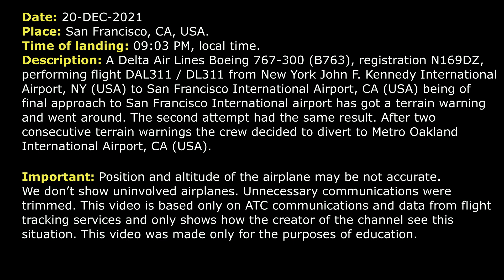Unable to land due to TERRAIN WARNINGS | Delta Boeing 767-300 | San Francisco, ATC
THIS VIDEO IS A RECONSTRUCTION OF THE FOLLOWING SITUATION IN FLIGHT:

20-DEC-2021. A Delta Air Lines Boeing 767-300 (B763), registration N169DZ, performing flight DAL311 / DL311 from New York John F. Kennedy International Airport, NY (USA) to San Francisco International Airport, CA (USA) being of final approach to San Francisco International airport has got terrain a warning and went around. The second attempt had the same result. After two consecutive terrain warnings the crew decided to divert to Metro Oakland International Airport, CA (USA).

COMMENTS: Delta 311 is on final, in a moment the pilot will contact controller.
DAL311: Tower, Delta 311 Heavy, is with you, approaching XATTU for 10L.
TOWER: Delta 311 Heavy, San Francisco Tower, wind 040 at 11, RW 10L cleared to land.
DAL311: Cleared to land 10L, Delta 311 Heavy.
DAL311: Delta 311 Heavy, is going around.
TOWER: Delta 311 Heavy, roger, fly as published missed.
DAL311: Fly published missed, Delta 311 Heavy.
TOWER: Delta 311 Heavy, when you have a chance say reason.
DAL311: Stand by.
TOWER: Delta 311 Heavy, contact NorCal 135.1.
DAL311: 135.1, for Delta 311 Heavy.
DAL311: And SoCal, Delta 311 Heavy, is with you, over the field. Descending down to 4000.
DEPARTURE: Delta 311 Heavy, NorCal Departure, radar contact. Climb and maintain 6000.
DAL311: 6000, Delta 411, correction, Delta 311 Heavy.
DEPARTURE: Delta 311 Heavy, turn right heading 180.
DAL311: Right heading 180, Delta 311 Heavy.
DEPARTURE: Delta 311 Heavy, contact NorCal Approach 133.95.
DAL311: Say that for us, please, Delta 311 Heavy.
DEPARTURE: Delta 311 Heavy, 133.95.
DAL311: 133.95, Delta 311 Heavy.
DAL311: SoCal… NorCal, Delta 311 Heavy, is with you, 5000 climbing 6000, turning to a heading 180.
APPROACH: Delta 311 Heavy, NorCal Approach, expect the RNAV RW 10L, San Francisco altimeter is 3011.
DAL311: 3011 and expect the RNAV to 10L, Delta 311 Heavy.
APPROACH: Delta 311 Heavy, did you tell the reason for go around?
DAL311: Stand by.
DAL311: For Delta 311 Heavy, we had a GPWS terrain warning.
APPROACH: Delta 311 Heavy, fly heading 220 and say that again.
DAL311: Fly heading 220 and we had a terrain warning, Delta 311 Heavy.
APPROACH: Roger.
APPROACH: Delta 311 Heavy, maintain 210 knots. Caution, wake turbulence, you’re following heavy 777.
DAL311: Delta 311 Heavy, increasing to 210 knots.
APPROACH: Delta 311 Heavy, turn right heading 260.
DAL311: Right heading 260, Delta 311 Heavy.
DAL311: Could you give us current altimeter setting, for Delta 311.
APPROACH: Delta 311, San Francisco altimeter is 3011.
DAL311: 11 now, thanks.
APPROACH: Delta 311 Heavy, turn right heading 310.
DAL311: Turn right heading 310, Delta 311 Heavy.
APPROACH: Delta 311 Heavy, contact Approach 135.65, good day.
DAL311: 135.65, good day, Delta 311 Heavy.
DAL311: Approach, Delta 311 Heavy, is with you at 6000.
APPROACH: Delta 311 Heavy, NorCal Approach, hello.

HOW I DO VIDEOS:
1) I monitor media, airspace, looking for any non-standard, emergency and interesting situation.
2) I find communications of ATC unit for the period of time I need.
3) I take only phrases between air traffic controller and selected flight.
4) I find a flight path of selected aircraft.
5) I make an animation (early couple of videos don’t have animation) of flight path and aircraft, where the aircraft goes on his route.
6) When I edit video I put phrases of communications to specific points in video (in tandem with animation).
7) Together with my comments (voice and text) I edit and make a reconstruction of emergency, non-standard and interesting situation in flight.